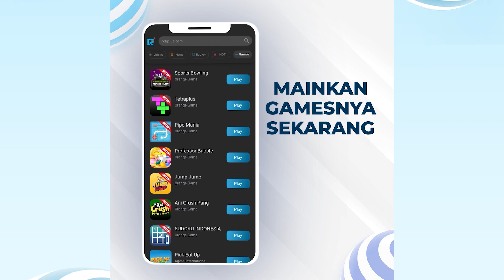Gamers Yang Suka Tantangan Wajib Mainin Game Minesweeper Yang Penuh Adrenalin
Seriusan, ini game bikin yang main jadi deg-degan takut kena ranjau bom. Bener-bener nguji adrenalin kamu lho. Kalo kamu gamers suka tantangan yang penuh adrenalin ayo mainkan game MineSweeper.